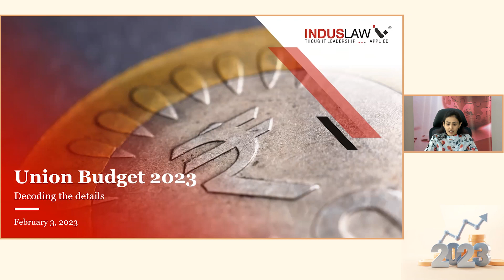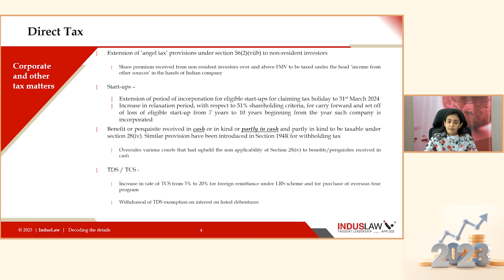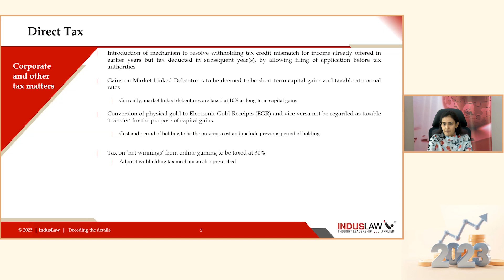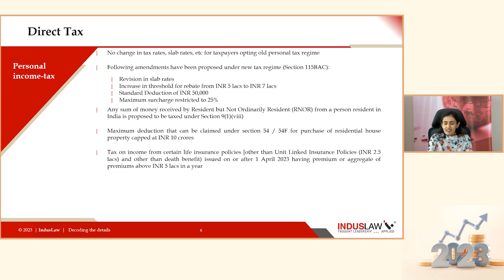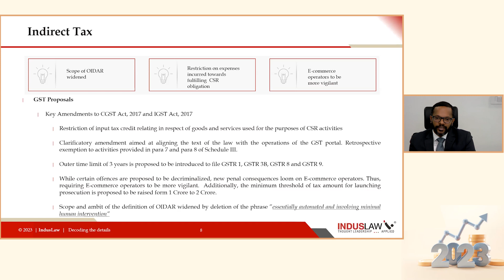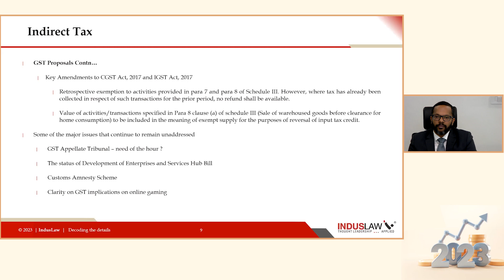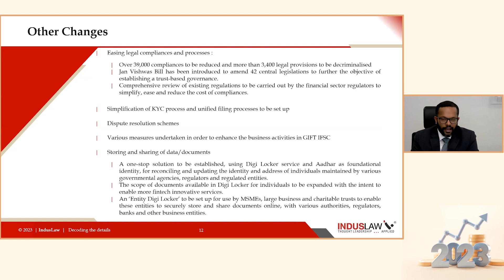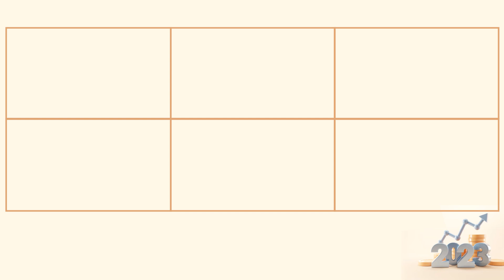Union Budget 2023 - Guardrails of the Economy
The last Budget before the 2024 General Elections has caught the attention of everyone. When the Hon’ble Finance Minister presents the budget on 1st February, it will be watched keenly, by not only India Inc but also by the Indian public at large, especially the middle class. In the backdrop of a global recession which rears its head on and off, India to some extent has insulated itself. This Budget is expected to provide the guardrails to our economy to protect it from the impending recession. While some tweaks are expected on personal taxation, can the Government afford to do it, is something to be seen. Similarly, various sectors are pushing for duty concessions while others are hoping for an increase of duty on items which are being pushed for manufacturing within India. All in all, it is clear that there is a tightrope that needs to be walked on and the guardrails need to be in place for this exact reason. Join IndusLaw’s Tax Partners as they navigate this year's Union Budget along with an esteemed panel of experts.